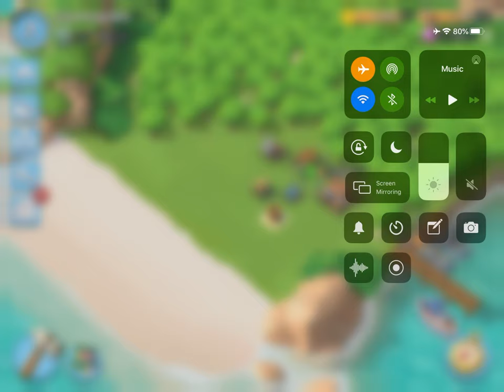Boom beach epic